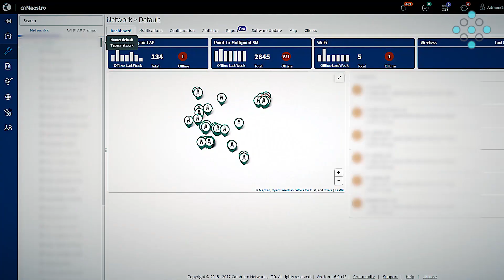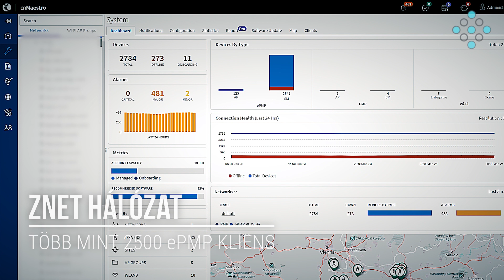ZNET Telekom - ePMP 2000 case study - ENGLISH SUBTITLES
ZNET Telekom has chosen to migrate from Mikrotik to the Cambium Networks ePMP 2000 system and deployed more than 2500 CPE's and 150+ BSU's - so far.

A ZNET Telekom a Cambium Networks ePMP2000 rendszerre migrált át Mikrotik-ről és több mint 2500 klienst és 150+ bázisállomást telepített le idáig.